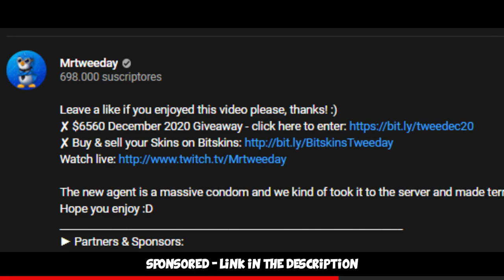FACEIT Level 10 Funny Moments #35 CS:GO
More FACEIT Level 10 Funny Moments :D Hope you enjoy!